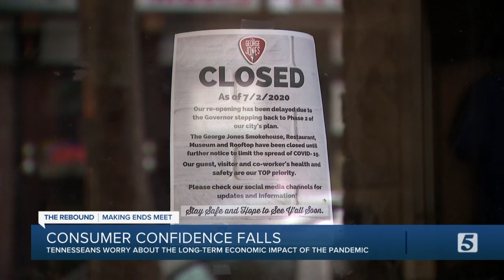Tennesseans worry about economic long-term impact of pandemic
Tennesseans worry about economic long-term impact of recession